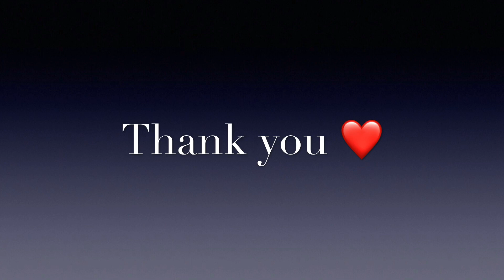Sydney Smith cover if I die young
Sydney Smith cover if
I die young